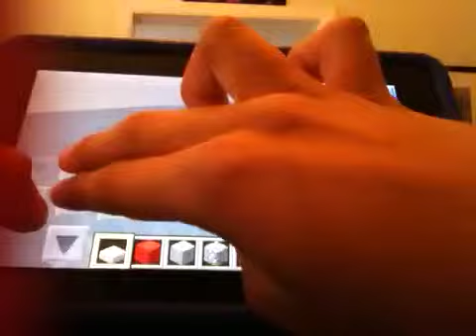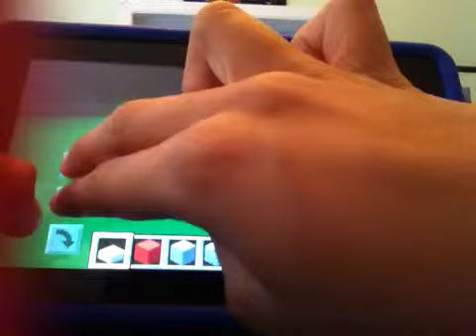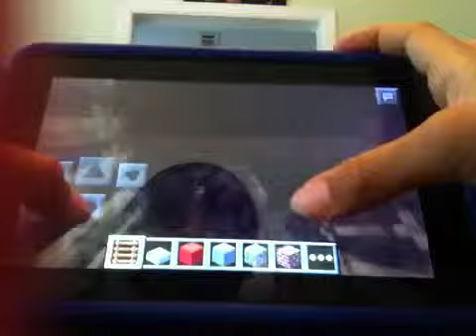Parkour map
This is not a real map
The seed code i used was jhonny golden apple